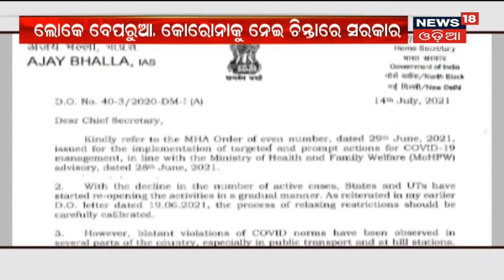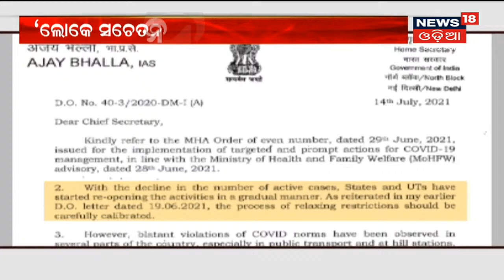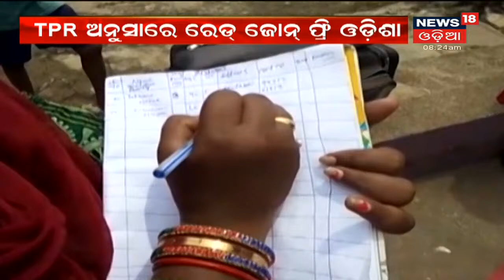Corona ତୃତୀୟ ଲହର ମୁକାବିଲା ନେଇ ସତର୍କ ସୂଚନା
ସମଗ୍ର ବିଶ୍ୱରେ ଦୈନିକ Corona ସଂକ୍ରମଣ 3 ଗୁଣ ବଢିଛି I ଆସିଲାଣି ତୃତୀୟ ଲହର I ତୃତୀୟ ଲହର ମୁକାବିଲା ନେଇ ସତର୍କ ସୂଚନା I 15th July 2021